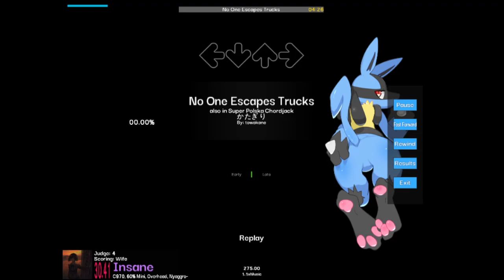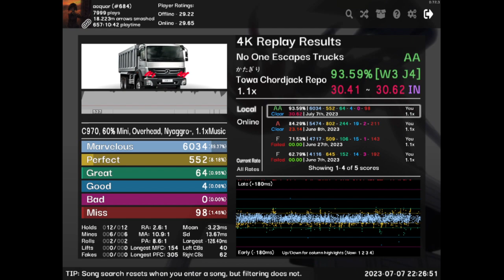No One Escapes Trucks (towakane) 1.1x 93.59AA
staminya score...